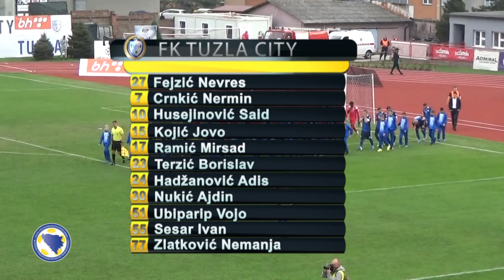BHT PL - PREGLED POLUSEZONE 2019-2020 - FK MLADOST DOBOJ KAKANJ